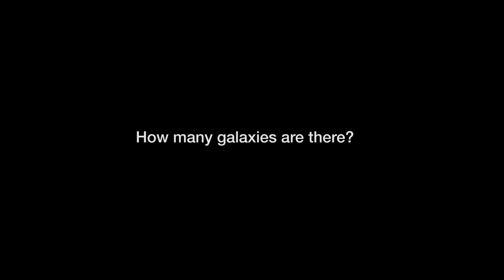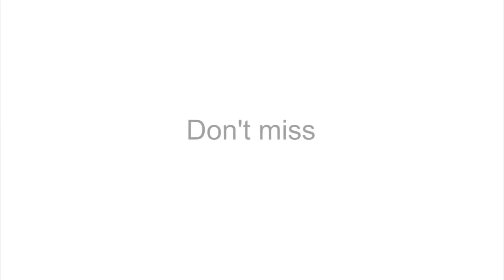How Many Galaxies in the Universe ?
🌌 Dive into the cosmic abyss with us as we explore the mind-bending question: Just how many galaxies inhabit our vast universe? Brace yourself for a captivating journey through space as we unveil the astonishing number of galaxies that paint the canvas of the cosmos. Get ready to expand your cosmic perspective and discover the awe-inspiring magnitude of our universe's galactic tapestry. 🌠🔭